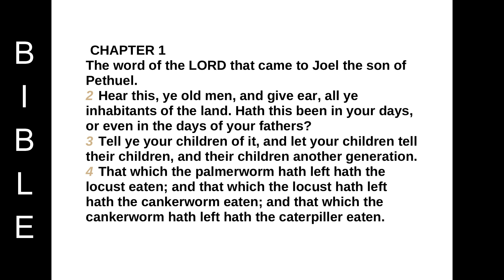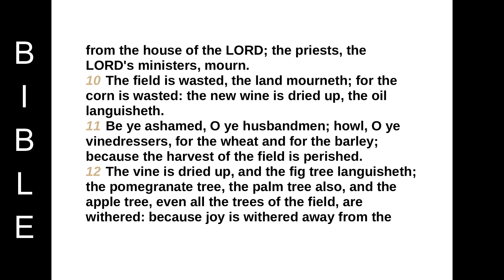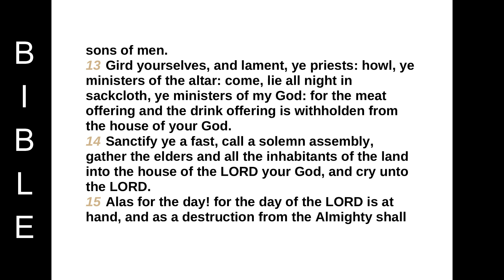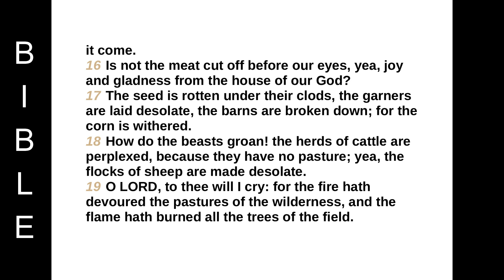Book of the prophet Joel chapter 1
CHAPTER 1
The word of the LORD that came to Joel the son of Pethuel.
2 Hear this, ye old men, and give ear, all ye inhabitants of the land. Hath this been in your days, or even in the days of your fathers?
3 Tell ye your children of it, and let your children tell their children, and their children another generation.
5 Awake, ye drunkards, and weep; and howl, all ye drinkers of wine, because of the new wine; for it is cut off from your mouth.
6 For a nation is come up upon my land, strong, and without number, whose teeth are the teeth of a lion, and he hath the cheek teeth of a great lion.
7 He hath laid my vine waste, and barked my fig tree: he hath made it clean bare, and cast it away; the branches thereof are made white.
8 Lament like a virgin girded with sackcloth for the husband of her youth.
9 The meat offering and the drink offering is cut off from the house of the LORD; the priests, the LORD's ministers, mourn.
10 The field is wasted, the land mourneth; for the corn is wasted: the new wine is dried up, the oil languisheth.
11 Be ye ashamed, O ye husbandmen; howl, O ye vinedressers, for the wheat and for the barley; because the harvest of the field is perished.
12 The vine is dried up, and the fig tree languisheth; the pomegranate tree, the palm tree also, and the apple tree, even all the trees of the field, are withered: because joy is withered away from the sons of men.
13 Gird yourselves, and lament, ye priests: howl, ye ministers of the altar: come, lie all night in sackcloth, ye ministers of my God: for the meat offering and the drink offering is withholden from the house of your God.
14 Sanctify ye a fast, call a solemn assembly, gather the elders and all the inhabitants of the land into the house of the LORD your God, and cry unto the LORD.
15 Alas for the day! for the day of the LORD is at hand, and as a destruction from the Almighty shall it come.
16 Is not the meat cut off before our eyes, yea, joy and gladness from the house of our God?
17 The seed is rotten under their clods, the garners are laid desolate, the barns are broken down; for the corn is withered.
18 How do the beasts groan! the herds of cattle are perplexed, because they have no pasture; yea, the flocks of sheep are made desolate.
19 O LORD, to thee will I cry: for the fire hath devoured the pastures of the wilderness, and the flame hath burned all the trees of the field.
20 The beasts of the field cry also unto thee: for the rivers of waters are dried up, and the fire hath devoured the pastures of the wilderness.